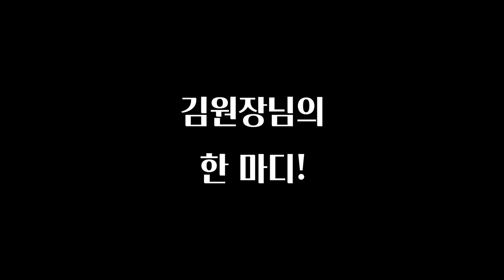고혈압, 당뇨병에 좋은 최고의 식단! 부정맥도 예방하자!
저번 영상에서 심장에 안 좋은 음식들을 몇 가지 소개해 드렸는데요.

이번에는 심장내과 전문의 김동희 원장님과 함께 심장에 좋은 음식들을 알아보도록 하겠습니다.

좋은 식습관을 유지할 경우, 심장질환 예방과 더불어 비만, 고혈압, 당뇨병 방지에도 도움이 된다고 하니 궁금하신 분들은 영상 끝까지 시청 부탁드립니다.

※ 본 영상은 의학적인 정보 전달을 위한 내용이며, 개개인마다 증상이 다를 수 있으니 정확한 사항은 반드시 주치의와 상의하시기 바랍니다. ※

[ 로하스 용인요양병원]

* 주소 - 경기도 용인시 처인구 금령로 21 (김량장동294-16) 메디타워 4층